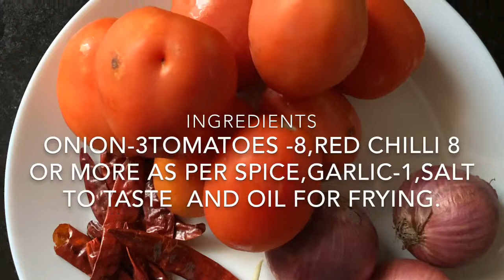Chutney Recipe | How To Make Tomato Chutney | Onion Tomato Chutney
Tomato chutney is a perfect dip for idli dx,dosa ,vada ,it’s tangy and spicy which is perfect dip.